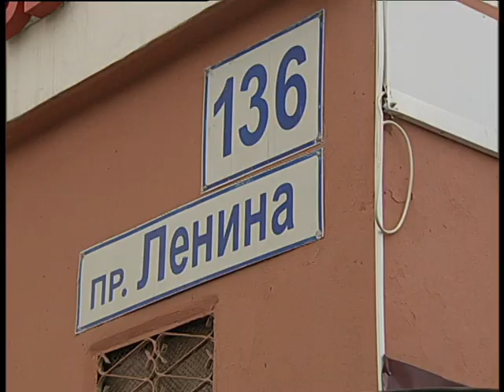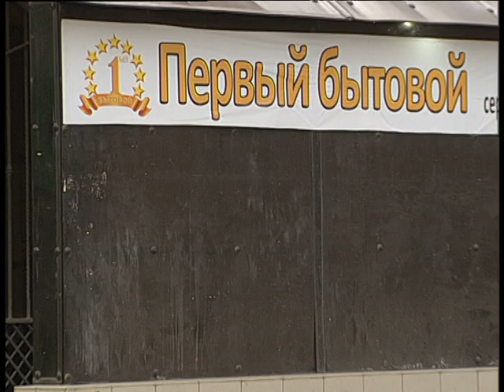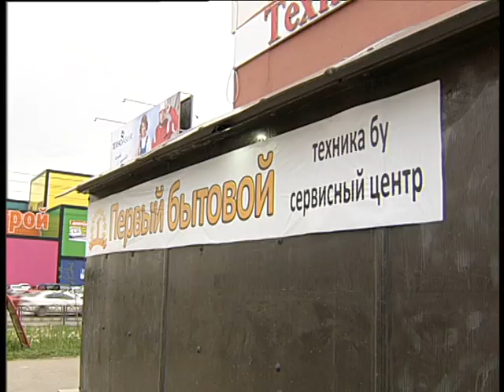1 Electro used tools in Magnitogorsk 6 2020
Алексей Челейкин - 1 магазин по продаже качественной техники в Магнитогорске, Alexey Cheleykin - 1 Electro used tools in Magnitogorsk 6 2020